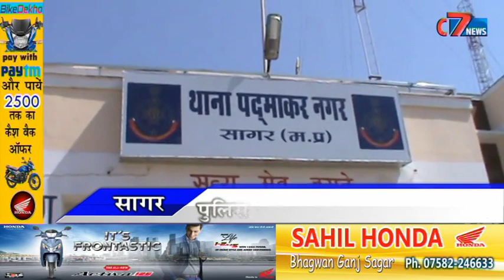सागरः मकरोनिया में आपसी विवाद के चलते युवक को मारी गोली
सागरः- शहर के उपनगरीय क्षेत्र मकरोनिया में बीती रात हुए गोलीकांड में एक नाबालिक युवक आशीष मिश्रा गंभीर रूप से घायल हुआ है। घटना के बाद क्षेत्र में सनसनी फैल गई वहीं बताया जा रहा है कि दो पक्षों में आपसी रंजिश के चलते इस घटना को अंजाम दिया गया है मानस नगर मकरोनिया का रहने वाले आशीष मिश्रा का कुछ दिनों पहले ही क्षेत्र में रहने वाले युवकों से झगड़ा हो गया था। जिस पर गुस्साए इन युवकों में से किसी एक ने आशीष पर देशी कट्टे से फायर कर दिया और मौके से भाग गए। यह घटना पैराडाईज होटल के पास की है गोली की आवाज सुनते ही क्षेत्र में हड़कंप मच गया। वहीं घटना की जानकारी परिजनों को लगी तो वे फौरन युवक को बीएमसी में लेकर आए जहां युवक को लगे गोली के छर्रे निकाले गए । युवक की हालत अभी खतरे से बाहर बताई जा रही है । दरअसल मकरोनिया क्षेत्र में बीते दिनों इन दोनों पक्षों में आपसी रंजिश के चलते कई बार झगड़ा हो चुका है। जिससे क्षेत्र में भी भय का माहौल बना हुआ है। वहीं पुलिस अब तक घटना के आरोपीयों को पकड़ने में असफल साबित हुई